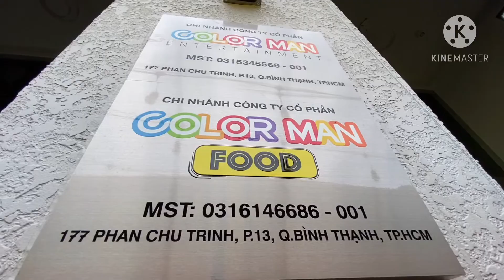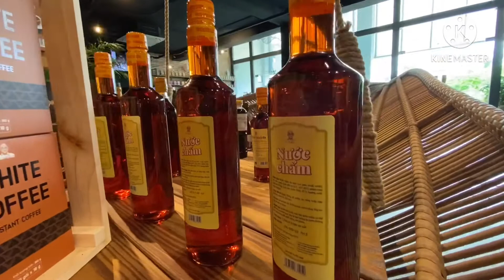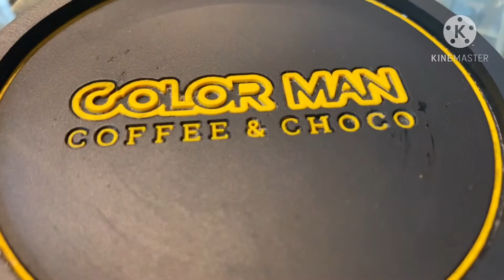Cafe color Man khung cảnh sạch Đẹp yên tĩnh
Mời ACE xem vui vẻ chúc các bạn có một buổi ủng hộ cafe ngon sạch đẹp yên tĩnh của color Man